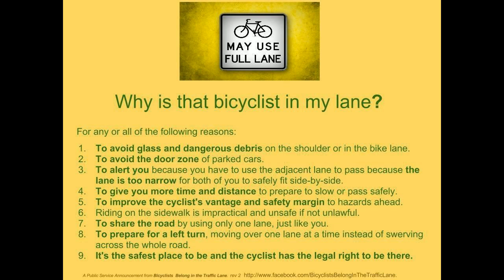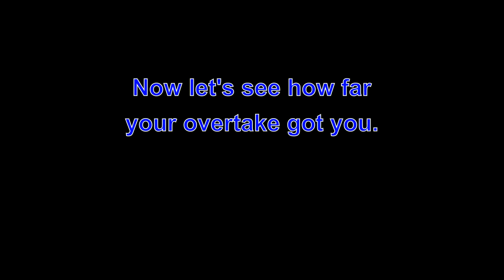P366PBA - Another pointy idiot @GMCycling